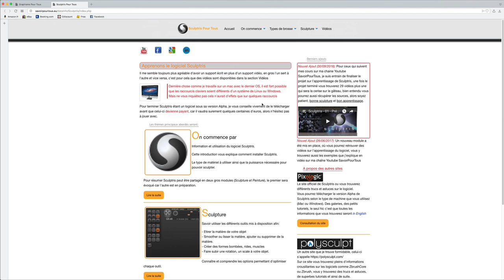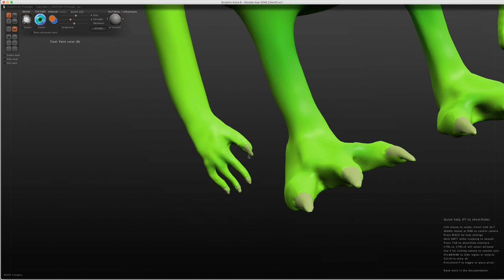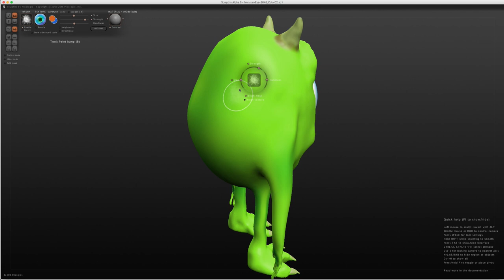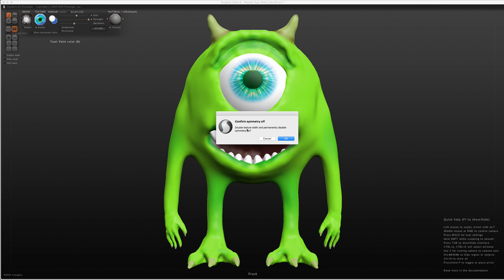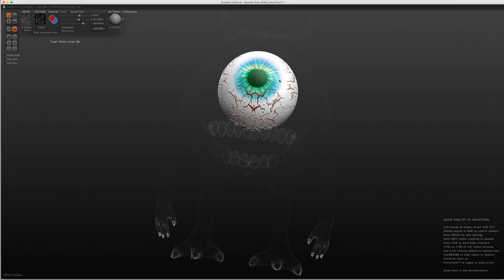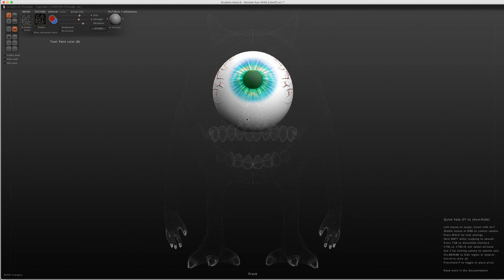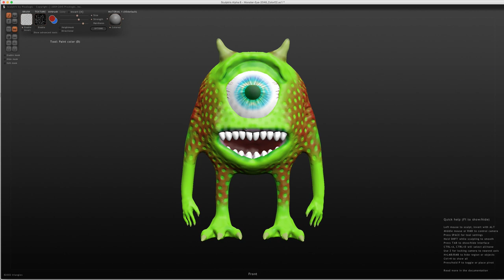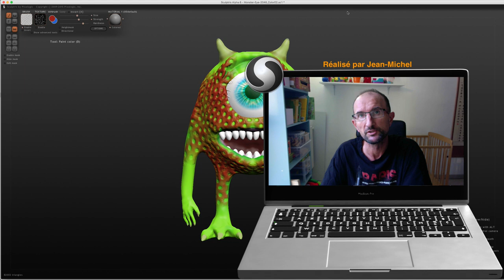Sculptris - 21 - Texture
Dans cette vidéo, nous allons apprendre à appliquer différentes textures sur notre petit personnage Eye-Monster, cette fois-ci on s'amusera à transformer celui-ci en Eye-Monster Strawberry.